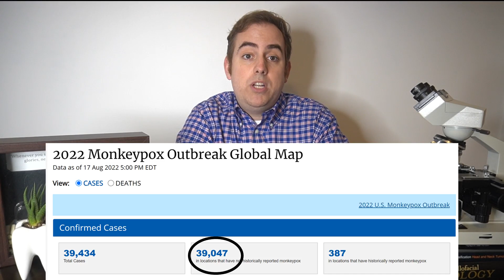ORAL MONKEYPOX: An Overview and Review of The Literature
Monkeypox has been a frequent topic of discussion in the news since its surge in nonendemic populations this past May. Oral signs and symptoms have been described as being an early and frequent finding, yet it was difficult for me to find out what exactly these signs and symptoms were. This video is an overview of monkeypox as a disease including its history, systemic signs and symptoms, how it spreads, and potential treatments and prevention strategies. This video also reviews a recent paper that documents two cases of confirmed oral monkeypox.

NOTE: All Information in this video was up-to-date as of the time of posting, 8/19/2022. It is important to continue to follow the news as we continue to learn more about this condition and this specific surge of cases.

Additional resources:
The paper that I review and reference:

This channel discusses clinical oral pathology, histopathology, and so much more.

The views expressed on this channel are entirely my own and do not represent any organization for which I am employed or a member. The content of this channel is intended for educational use only and not intended to serve as medical advice. If you have a concern about your oral health, please consult your oral healthcare provider for a thorough head and neck examination.

Stay Well!